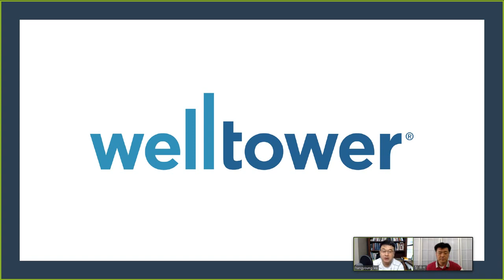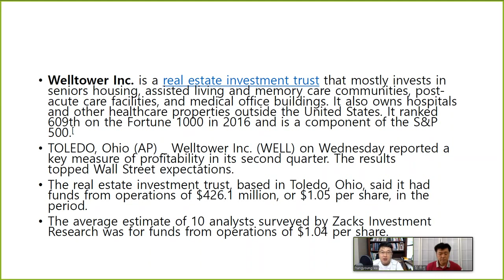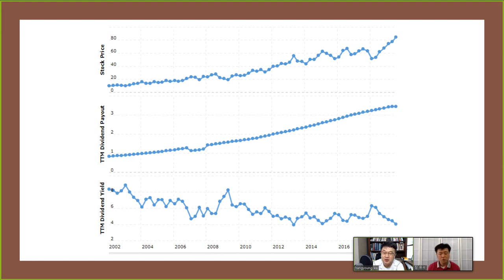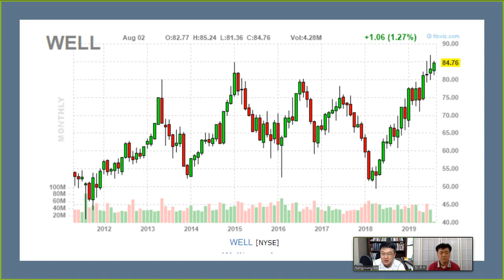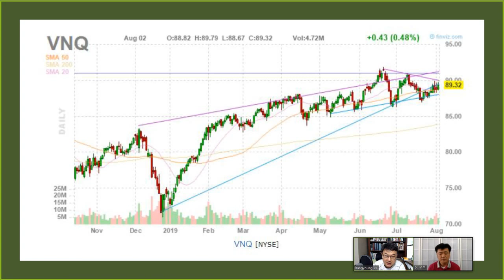미국부동산투자: 단돈 10만원에 미국 실버타운에 투자하고 연 4% 배당까지 얻을 수 있다? (8/3 주말방송)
미국부동산투자: 단돈 10만원에 미국 실버타운에 투자하고 연 4% 배당까지 얻을 수 있다?